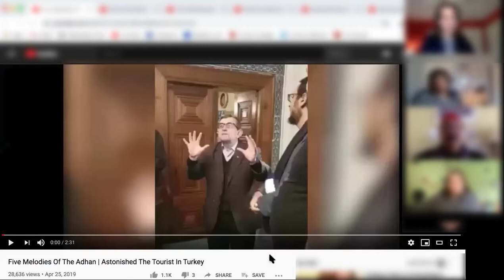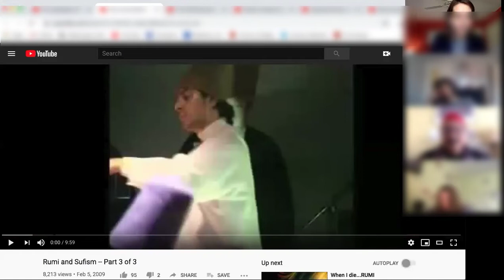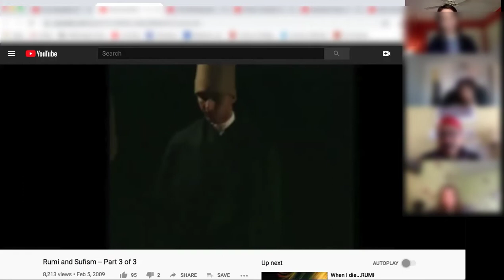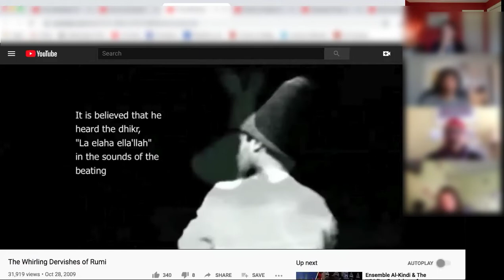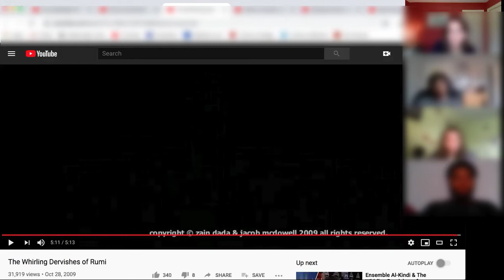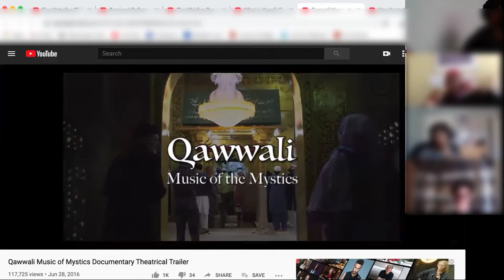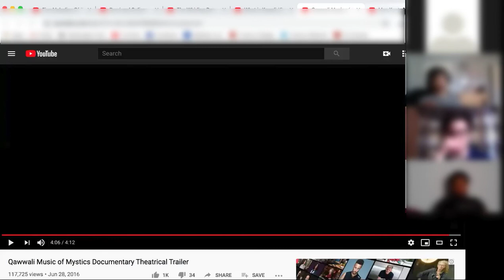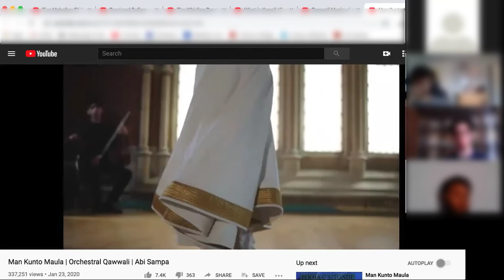Aziz Nathoo Lecture on Music & Movement in Sufi Islam Ursinus College 2020 - IDEAL CONVERSATIONS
Interfaith Dialogue Engagement And Learning (IDEAL) Conversations Series. College Lecture on Music & Movement in Sufi Islam - Ursinus College April 2020.